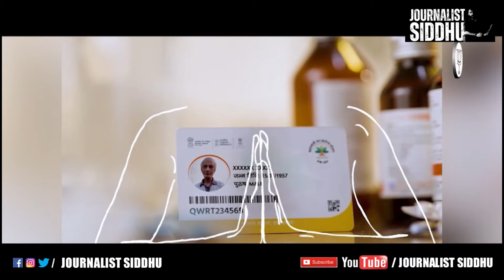సోషల్ మీడియాలో దుమ్మురేపుతున్న BJP కొత్త యాడ్స్ | BJP FOR INDIA| JOURNALIST SIDDHU